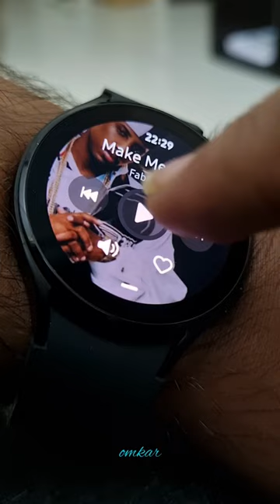Music On Samsung Galaxy Watch 4 (Wear OS)